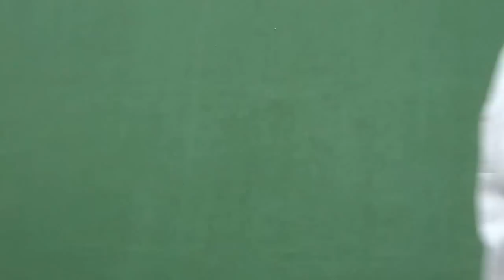Apaiza pilotaria eta bertsolaria Donostia 2013-9-15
Apaiza (Josu Eskudero) pilotari sotana, kapela eta guzti, nekatutakoan bertsolari:
 "Apaiza hemen dago
keja eta keja,
gauza bat faltatzen zait,
pasatzea bandeja".
Pilota partida Donostiako Trinitate plazako frontoian apaiza (Josu Eskudero) eta bi heldu (Juanjo Atxa eta Inaki Fernandez), bi gazteen aurka (Aritz Eskudero eta Jon Beloki), bertsolariak tarteka, Odei Barroso eta Iratxe Ibarra. Apaizak galdu 22-25.